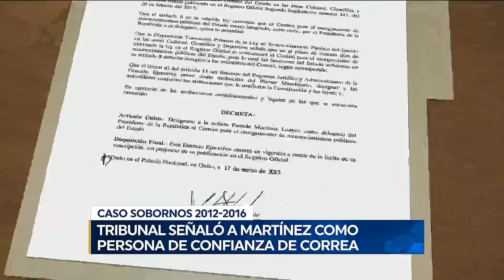ECUAVISA CASO SOBORNOS 08 04 2020